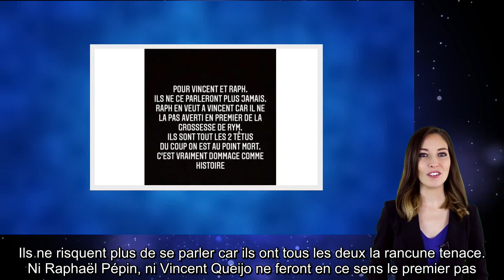Vincent Queijo en guerre avec Raphaël Pépin .On en sait plus